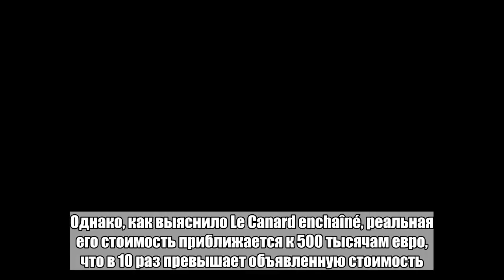Пользователи сети обиделись на президента Франции из-за дорогой посуды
Президент Франции Эммануэль Макрон оказался в центре скандала, связанного с лицемерным отношением к бюджетным деньгам. Об этом сообщает BBC News. Как отмечает агентство, пользователи сети обозлились на французского лидера после расследования сатирического журнала Le Canard enchaîné о закупках дорогого сервиза и выложенного в Twitter видео, в котором Макрон высокомерно рассуждает о бедности граждан Франции. Видео, опубликованное 12 июня представителем пресс-службы Макрона Сибет Ндиайе (Sibeth Ndiaye), быстро стало вирусным и вызвало негодование у французов. На записи слышно, как лидер Франции в презрительном тоне отзывается о бедных и говорит о бюджете, используя разговорный стиль. «Посмотрите, где мы находимся по благосостоянию. Мы вкладываем кучу денег в пособия по бедности, а люди все еще бедны. Они не выходят из этого состоянии. Люди, которые рождаются бедными, умирают бедными. Нам нужно что-то придумать, чтобы позволить людям выбраться оттуда», — приводит его слова BBC News. Спустя несколько дней, 14 июня, стало известно о закупке для  Елисейского дворца нового сервиза за 50 тысяч евро (более 3,6 миллиона рублей). Однако, как выяснило Le Canard enchaîné, реальная его стоимость приближается к 500 тысячам евро, что в 10 раз превышает объявленную стоимость. Сервиз был заказан на фабрике в Севре, которая с 1848 года специализируется на выпуске фарфора и поставляет продукцию в Елисейский дворец. После этого президента Франции обвинили в привязанности к привилегированной жизни, чрезмерных растратах и оторванности от жизни граждан страны. «Вы вкладываете грузовики денег в посуду, а люди все еще несчастны», — отметил пользователь Twitter jmc. Макрону также припомнили его прошлогодние заявления в адрес противников реформы трудового законодательства, когда он назвал их ленивыми.Больше важных новостей в Telegram-канале «Лента дня».